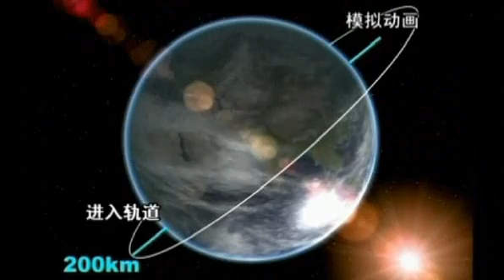China launches the Tiangong-1 set to 'America the Beautiful'